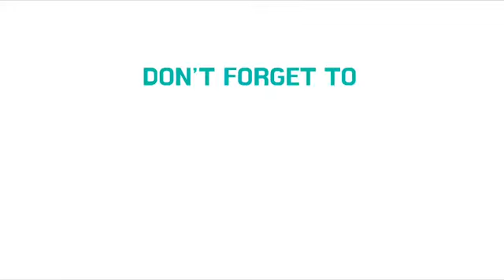PUJARLI V KHABBAL MATCH CHIRGAON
PUJARLI
KHABBAL
CHIRGAON